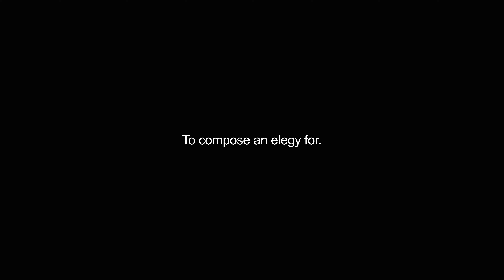elegizes video Dictionary meaning and pronunciation